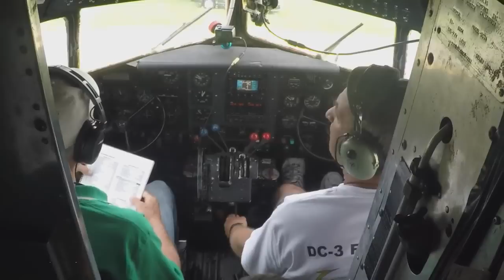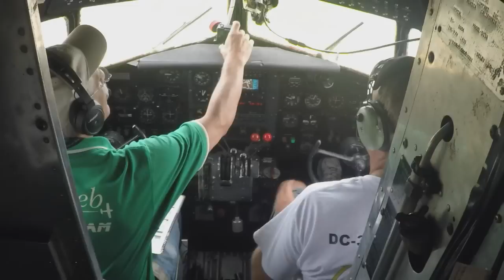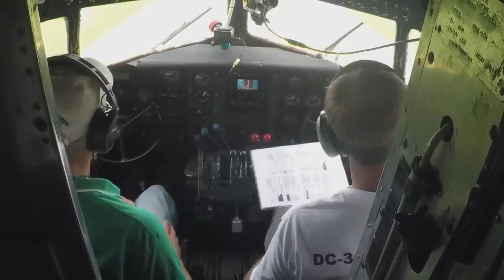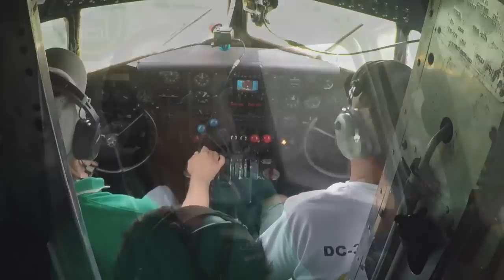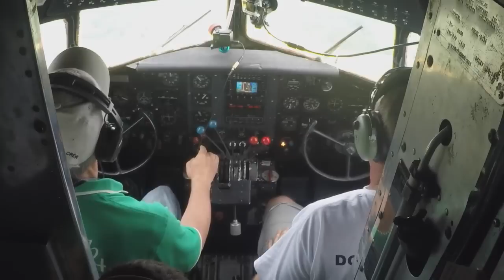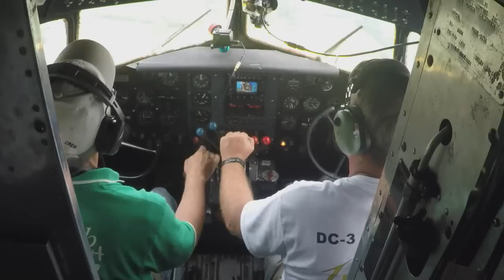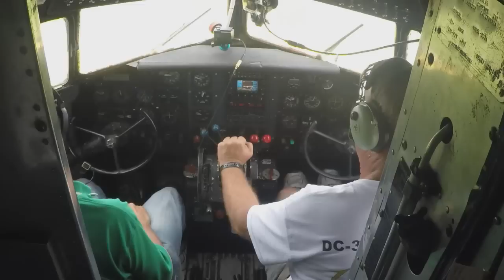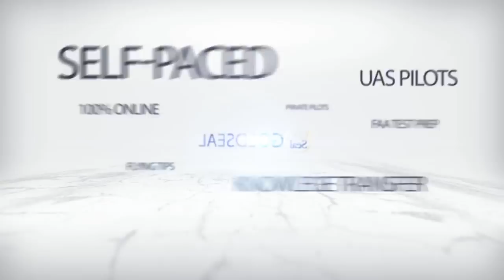Gold Seal DC-3: Low Passes at Oshkosh 2017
Here's what close-in pattern work and multiple low passes look like at AirVenture in the Gold Seal DC-3. OSH17 AVweb's Paul Bertorelli at the controls, courtesy of